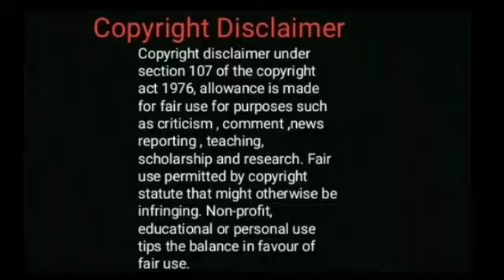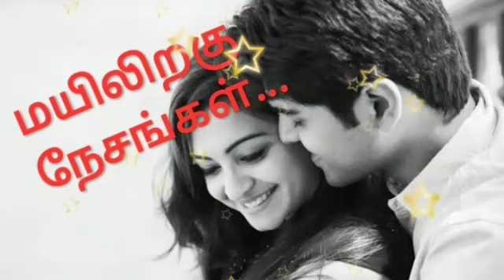மயிலிறகு நேசங்கள்/சிறுகதை/TamilAudio Books/Tamil Short Story/Tamil Audio Novels